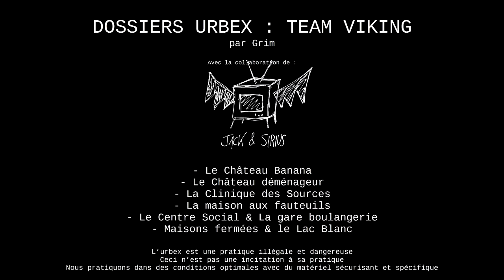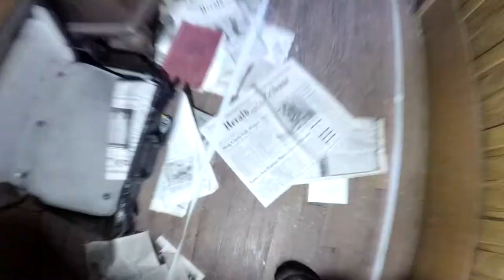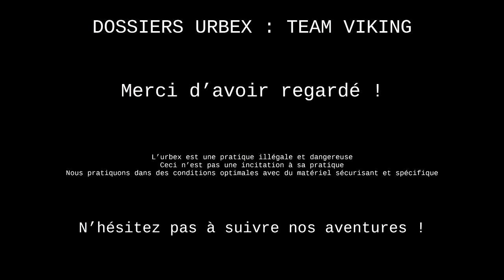Urbex : Team Viking - Château Banana, Château Déménageur, Clinique des sources, Maison fauteuils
histoire des lieux (trop courts pour une voix off)

Notre plus longue journée d'urbex, 9h30 à 21h, 4 spots, et beaucoup d'arrêt devant des maisons closes ! WARNING vidéo de 25 min

château banana : aucune histoire n'a été trouvé. seulement les témoignages des urbexeurs qui sont passés avant, qui atteste de la bêtise humaine, puisque les passages ont chamboulés les pièces et cassé des meubles.

chateau déménageur :  2 châteaux du XIXe se tiennent dans ce village. Le second est en cours de rénovation, pendant que celui ci, ancien hôtel sans restaurant, en activité de 1900 à 1992 est en train de tomber en ruines, infiltrés d'eau et de champignons. Les propriétaires sont pourtant passé récemment dans les dépendances, contenant du matériel pour entretenir le terrain mais aussi de la nourriture, du savon au bord de la baignoire, des factures de 2017 ... Deux caravanes trônes sur l'avant, et pendant que les façades décrépissent, deux voitures prennent la poussière dans le garage.

clinique des sources : dans un petit village d'alsace trône un grand bâtiment en décrépitude, réputé pour sa cure d'air, au début du XXe siècle une clinique spécialisée en pneumologie ouvre ses portes. Peu d'informations font surface, jusqu'en 1994 où le prefet de la région condamne la clinique suite aux nouvelles lois de santé. Une bataille juridique s'enchaine et s'achève en 2000 lorsque la clinique ferme définitivement. Un projet touristique devait réhabiliter la clinique mais suite à des vices de procédure, rien n'abouti. Le bâtiment compte de nombreux trous dans le sol, attention à ne pas changer d'étage sans passer par les escaliers !

Maison fauteuils: seule information connue abandonnée depuis des décennies, le proprio refuse de faire des travaux. Appelé localement le château sauvage.

centre social : inconnue

 gare boulangerie : ancienne gare reconverti en boulangerie puis abandonnée, complètement murée, le plafond s'affaisse avec le temps et menace de s'écrouler

Pour suivre toutes nos explorations, n'hésitez pas à

pour suivre les urbexeurs en particulier :

Grim (fondateur et meneur):

(page)

Crédit photo à Grim (ses pages ci dessus: Jack & Sirius)
Crédit et droits du générique: montage et bruitage fait maison avec les moyens du bord !
nekzlo - feeling of christmas
Oshoava- Fresh Canyon
Scandinavianz - Atlantis
Dj quads - intersection
Ikson - good
Ikson - island
Les photos des lieux sont dispos sur nos réseaux , je vous encourage à aller les voir sur le site et facebook